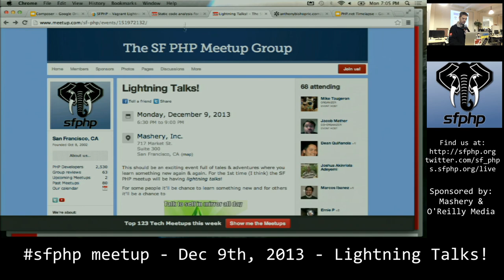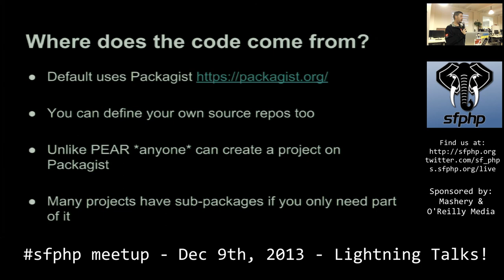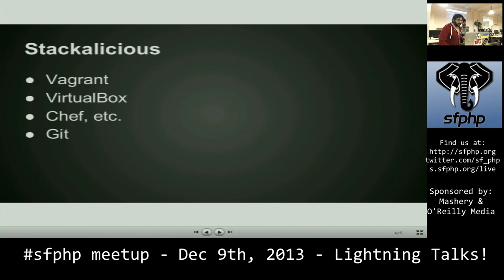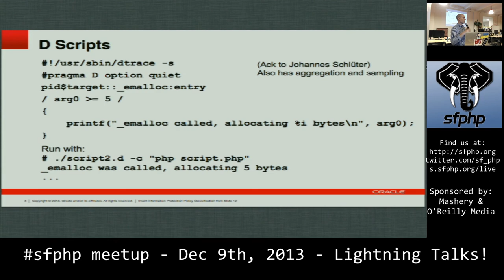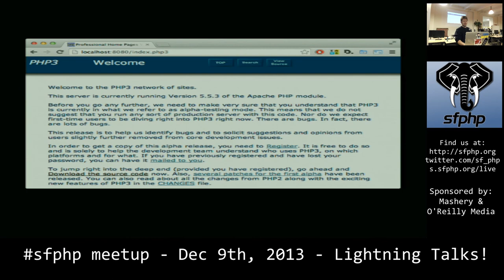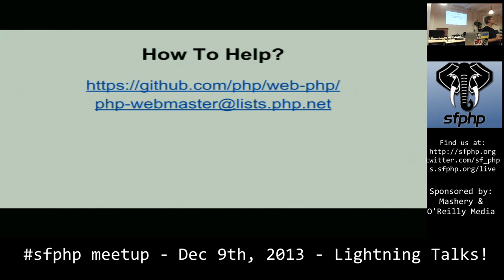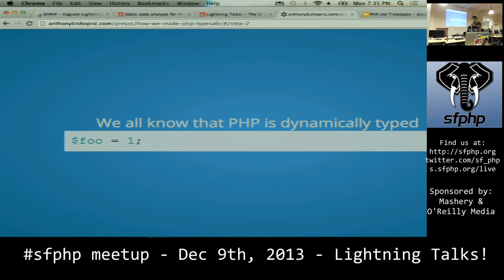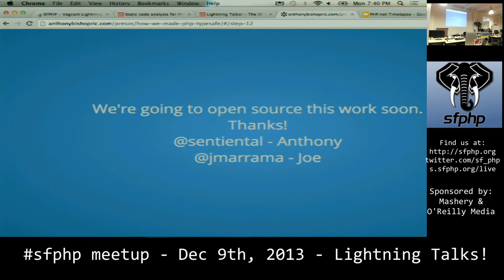SF PHP - Lightning Talks!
This should be an exciting event full of tales & adventures where you learn something new again & again. For the 1st time (I think) the SF PHP meetup will be having lightning talks!

Talks will be 5 minutes each with hard cuts at the end of the time. This should allow us to get ~10 talks.

Mike Tougeron - Composer
Nicolas Brousse - Put your arrays on diet with PHP Judy!
Keith Bronstrup - Developing and Deploying on an iPad or Android tablet
Anthony Bishopric - How We Made PHP Typesafe (sort of)
Eric and Osman - PHP Development with Vagrant: Play in the Sandbox, Not in the Street
Christopher Jones - Tracing PHP with DTrace
Hannes Magnusson - 5 Years Later: Pretty PHP.net website